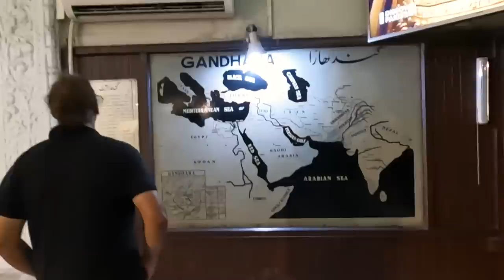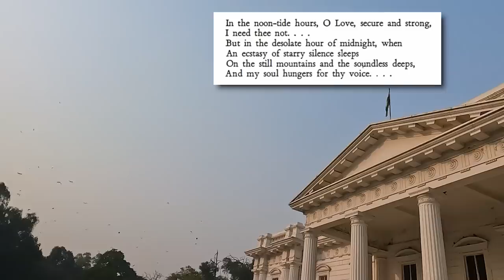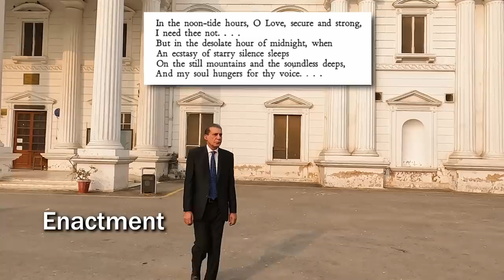Did Mohammed Ali Jinnah FAILURE Cause Nations Suffering ?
Baalwala Explores Mohammed Ali Jinnah The Man Behind The Picture .

Muhammad Ali Jinnah was a Pakistani politician and lawyer who is widely recognized as the founder of Pakistan. He was born in Karachi, British India (now Pakistan) in 1876 and studied law at Lincoln's Inn in London. Jinnah returned to India and began his career as a lawyer in Bombay (now Mumbai).

Jinnah became involved in politics in the 1920s and was a member of the All India Muslim League, a political party that sought to protect the rights of Muslims in India. In 1940, he helped lead the League's demand for the creation of a separate Muslim state, which would eventually become Pakistan.

Jinnah served as Pakistan's first Governor-General after the country gained independence in 1947. He is remembered as a highly influential figure in the history of Pakistan and is often referred to as Quaid-i-Azam, or "Great Leader," in the country. Jinnah died in 1948, just a year after Pakistan's independence.